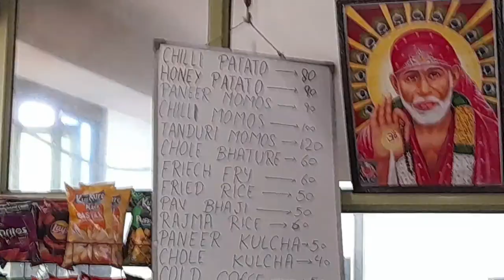FIMT Campus Tour & Reviews / Vlog #3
I will Try To Share Everything I can
And This Channel Help you to understand more about the Real World

Keep Loving, Keep Giving Suggestion for my next video 😁😁😁

Letssssssssssssssss Gooooooooooooooooooooooooo 😎😎😎😎😎